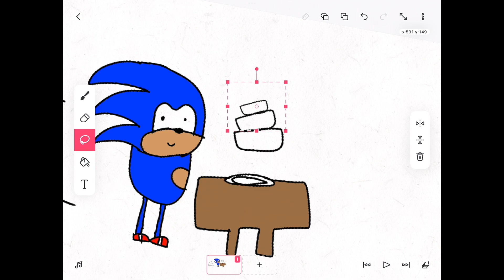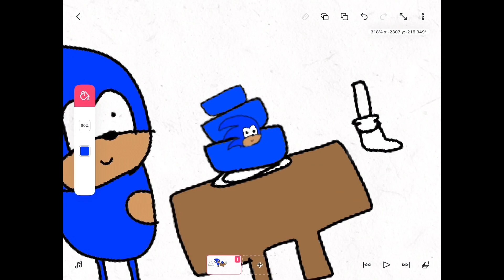Sonic art time-lapse